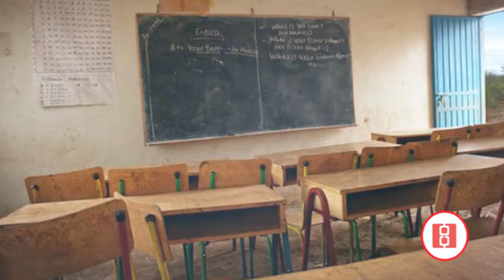‹‹254ሺ ሠራዊት አልቆብናል›› ብርሃኑ ጁላ....‹‹በትግራይ ት/ት አይጀመርም›› ብልጽግና....ሩብ ሚሊዮን ተፈናቃይ በአማራ ክልል...